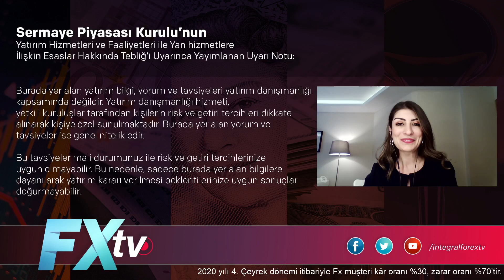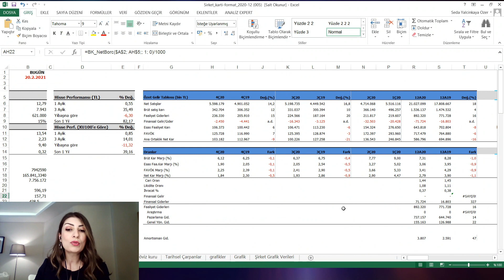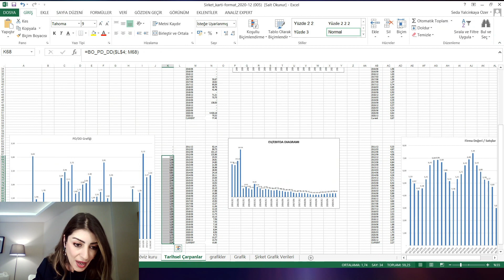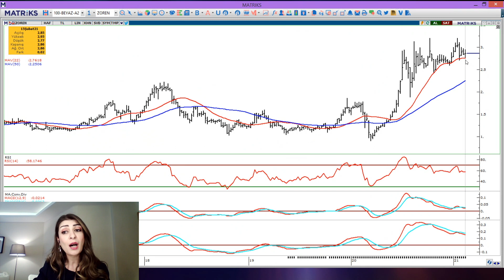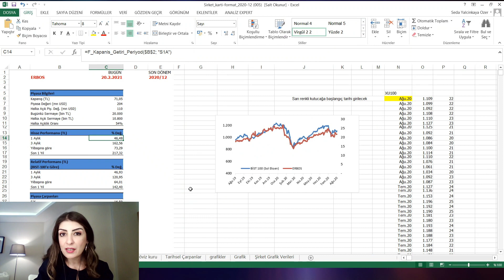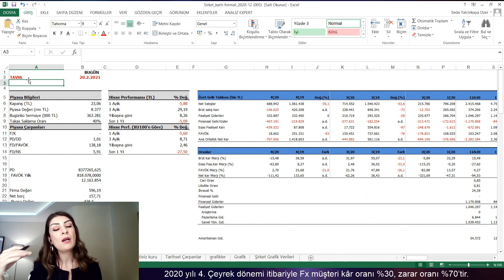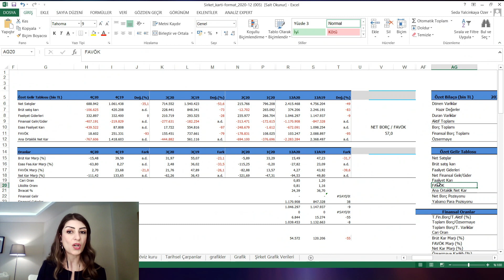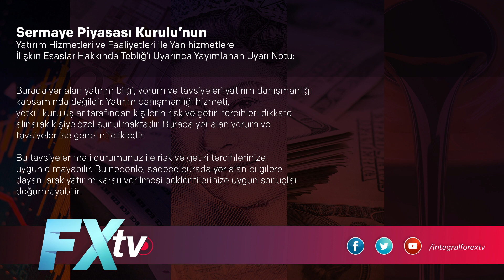TAVHL, SELEC, ZOREN, ERBOS Bilanço Analizleri | Seda Yalçınkaya Özer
TAVHL, SELEC, ZOREN, ERBOS Bilanço Analizleri

İntegral Yatırım Araştırma Müdür Yardımcısı Seda Yalçınkaya Özer, bu videomuzda Selçuk Ecza Deposu, Zorlu Enerji, Erbosan ve TAV’ın açıklanan bilançolarına ilişkin hazırladığı ayrıntılı analizleri izleyiciler ile paylaştı. SELEC, ZOREN, ERBOS ve TAVHL hisselerini detaylı olarak grafikler ile anlattığı videoda ayrıca Seda Yalçınkaya Özer, hisselere ilişkin öngörüsünü de paylaştı.

00:00 Yasal Uyarı
01:10 SELEC / Selçuk Ecza Deposu
07:37 ZOREN / Zorlu Enerji
12:42 ERBOS / Erbosan
17:41 TAVHL / TAV